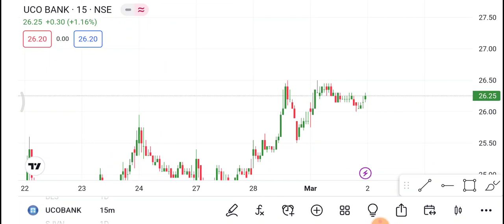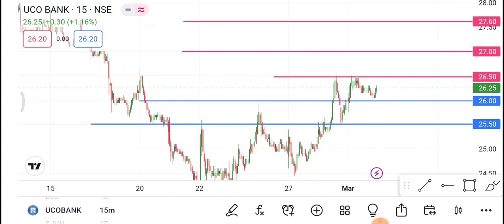UCO Bank Share 2 March | UCO Share latest news | UCO Share price today news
1-) UCO Bank Share
2-) UCO Bank share news today
3-) UCO Bank share latest news
4-) UCO Bank share price
5-) UCO Bank share analysis
6-) UCO Bank share price today